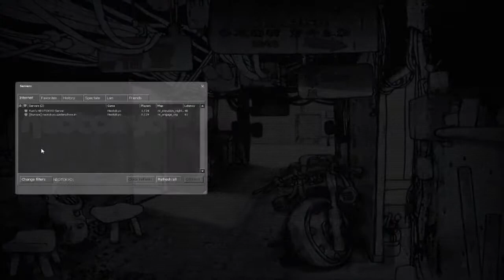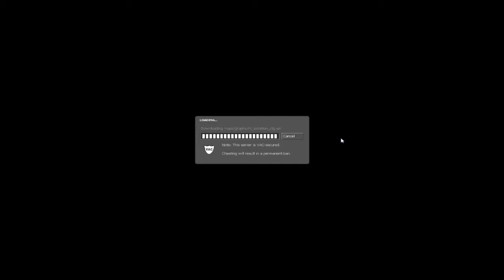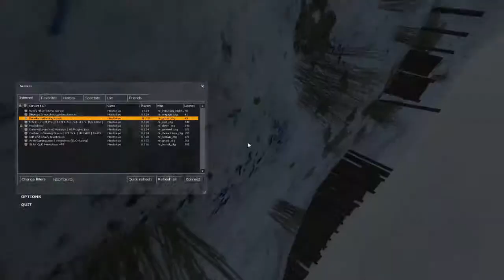Neo Tokyo Set1 part3 "Boss levels are steadily rising!"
And Here we are  Finally relay playing Neo Tokyo!
Boss levels are steadily rising! :D